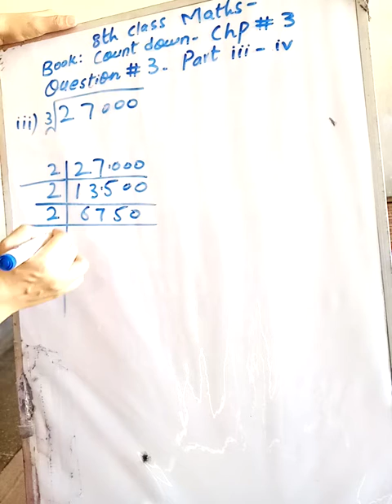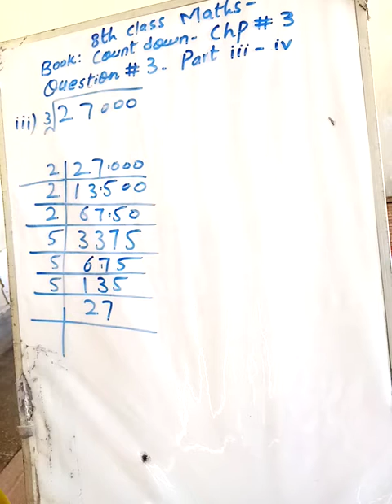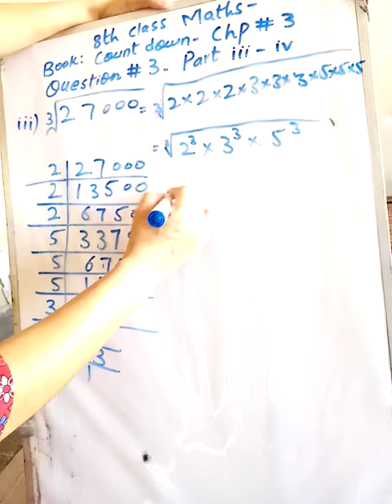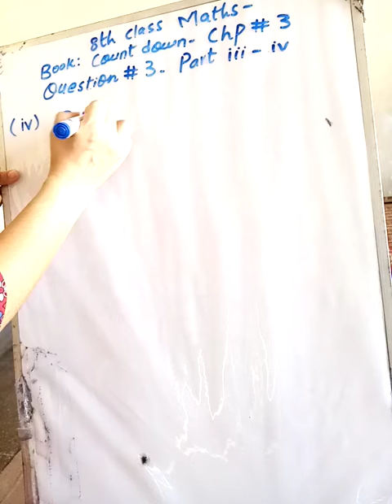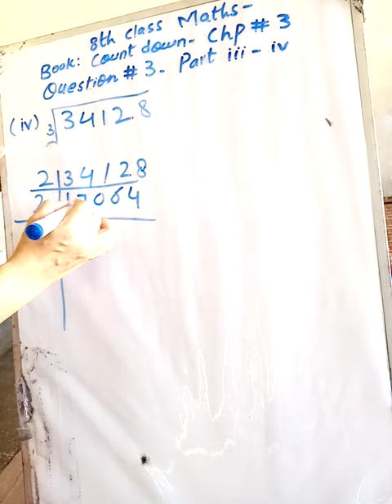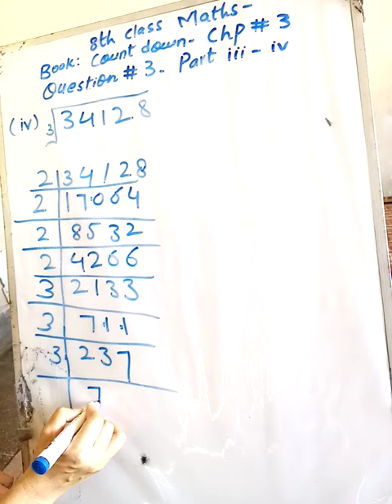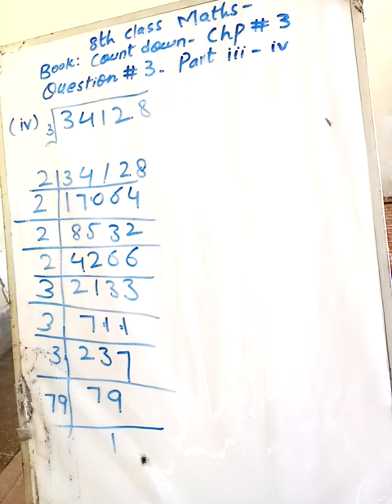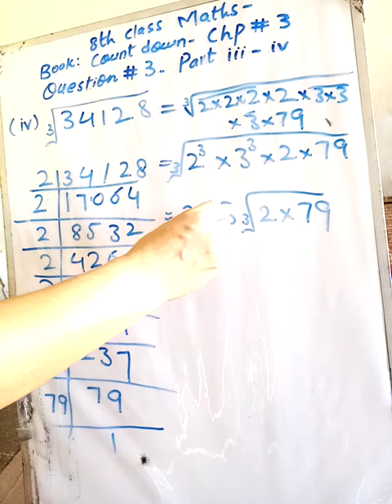8th class maths. Chapter 3 question 3 part 3 and 4 fazaia school 8th class maths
8th class maths. Chapter 3 question 3 part 3 and 4. fazaia school 8th class maths.